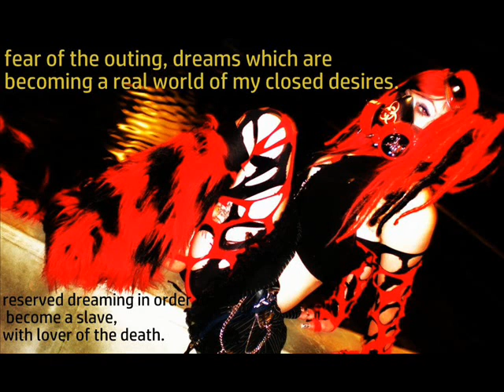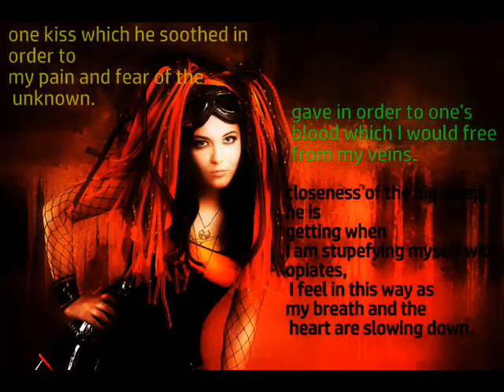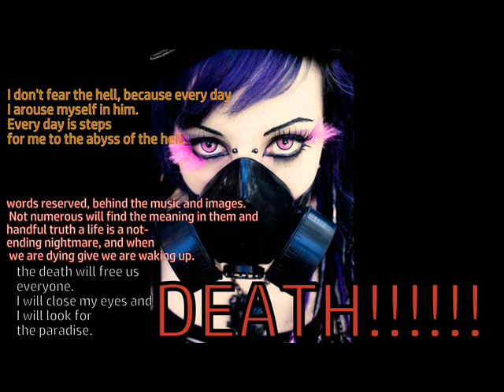Bornless Fire - RUNA (SuicideCommando Remix) Industrial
Bornless Fire - RUNA (Sucide Commando Remix)
Bornless Fire ‎– Arcanum
Genre:
Electronic
Style:
Industrial, EBM
Year:
2018

Tracklist
Genesis 2:21
Emerging From The Void 6:35
Feel The Rage 6:05
Runa 4:54
Emblem Of Belial 5:29
Sex Magick 4:13
Leech 5:13
Eclipse Of The Soul 5:54
The Miserable Image Of Abrahamic Slavery 5:37
Becoming The Divine 5:53
Eclipse Of The Soul (Tactical Sekt Remix) 5:00
Runa (Suicide Commando Remix) 4:34
Versions (6)
Title (Format) Label Cat# Country Year
Arcanum ‎(CD, Album) Metropolis MET 1103 US 2018
Arcanum (Deluxe) ‎(18xFile, AAC, Album, Dlx) Metropolis MET 1103 US 2018
Arcanum (Deluxe) ‎(18xFile, FLAC, Album, Dlx) Metropolis MET 1103 US 2018
Arcanum (Deluxe) ‎(18xFile, MP3, Album, Dlx, 320) Metropolis MET 1103 US 2018
Arcanum ‎(12xFile, FLAC, Album) Metropolis MET 1103 US 2018
Arcanum ‎(12xFile, MP3, Album, 320) Metropolis MET 1103 US 2018